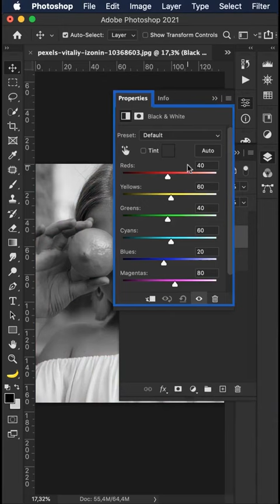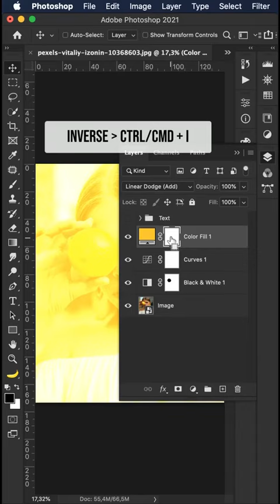PHOTOSHOP AMAZING MASKING TUTORIAL